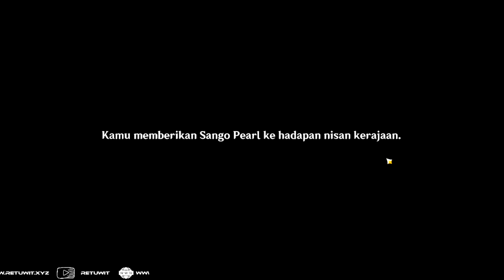BERIKAN SANGO PEARL KE HADAPAN 7 NISAN KERAJAAN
Dalam Quest World Clymene kita diharuskn untuk memberikan 7 Sango Pearl ke sebuah Nisan yang tersebah di Enkanomiya. Tapi tidak semudah itu ternyata ada Quest lanjutan lagi yaitu tentang Mendapatkan kekang Ilahi seperti apa sih Quest ini dan lokasinya dimana saja ?

Update ALL Setiap Quest Walkthrough Enkanomiya :

1. Selidiki Pintu Besar dan Cari Sara Untuk Melanjutkannya (Key Of The Moon-Bathed Deep)
2. Investigate the rear of The Library and Solve the puzzle, Selidiki Bagian Belakang Perpustakaan dan Pecahkan teka-tekinya
3. The subterranea Trials of Drake and SerpentGather the three Fragments, Ujian Bawah Tanah Naga dan UlarKumpulkan ketiga Pecahannya
4. Quest World Look For Antei
5. Apa Fungsi Key Sigil Enkanomiya
6. Rahasia Erebos Tantangan Yachimatahiko dan Kunado
7. Berikan Sango Pearl Ke Hadapan 7 Nisan Kerajaan
8. Kumpulkan Kelima Buku Yang Hilang Koleksi Naga dan Ular
9. Cara Membuka Chest Pulau Kecil Dekat The Serpent Heart
10. Cara Membuka Chest Evernight Temple Area Barrier
11. Cara Membuka Gerbang di Area The Serpent's Heart
12. Quest Akashi Evernight Temple Silahkan Maju Kalo Berani
13. Npc Adonis Kamar Rahasia 100% Eksplorasi Enkanomiya